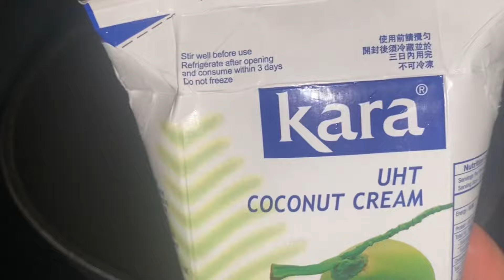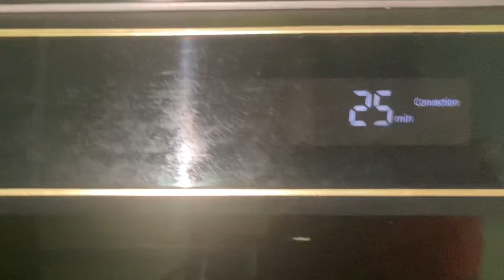HOW TO COOK RICE CAKE | PHILIPPINE DELICACIES QUICK & EASY